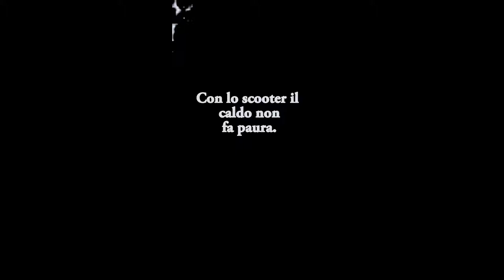Con lo Scooter il caldo non fa paura.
Non c'è nulla di meglio uscire con lo scooter, godere dell'aria fresca che primeggia sull'aria calda che appena ti sfiora la pelle, dolcemente accompagnato da una dolce musica del mio impianto stereo.